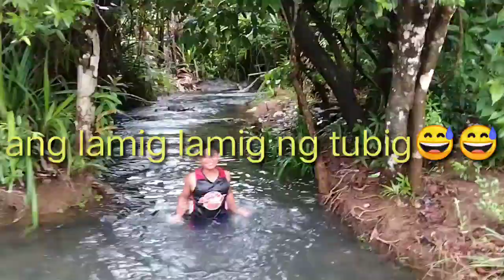Ligo tayo sa sapa